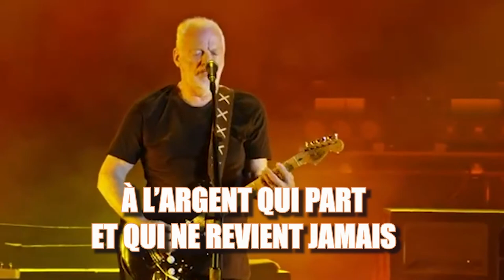TRY-ON HAUL LINGERIE CURVE - à la recherche de la bralette ULTIME ( asos)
Bonjour toi !
Faut bien commencer quelque part.

Dans un monde où tout serait parfait, t'aurais pas besoin de cette chaine. Mais tout est dans le mais 🤷‍♀️.

Viens on croit plus les mensonges du marketing et on arrête de se dire que parce qu'on trouve pas de lingerie qui ne nous va pas c'est que c'est nous le problème !

T'es prêt(e) à te lancer dans cette quête avec moi ? 🔥

À ce qui parait j'ai aussi une chaine ASMR

À ce qui parait j'ai aussi un Instagram
Ataraxiee

Le lien des articles présent dans ce Haul Try-on Asos :
( en même temps est ce que quelqu'un en doutait ?!))

Si tu as lu jusque là, laisse moi 🔥 pour que je vois de quel bois tu te chauffe ( oscardumeilleurjeudemot)

Sinon plein de ❤️ jusqu'à la prochaine vidéo !